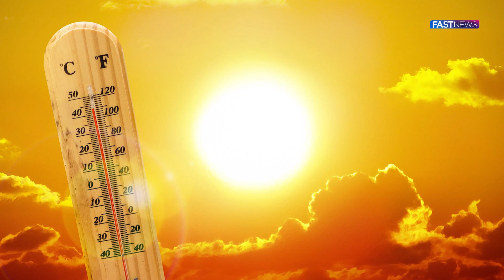Europe New Heat Stroke record | The Extreme heat wave continue in America | Fast News HD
FOLLOWS US!